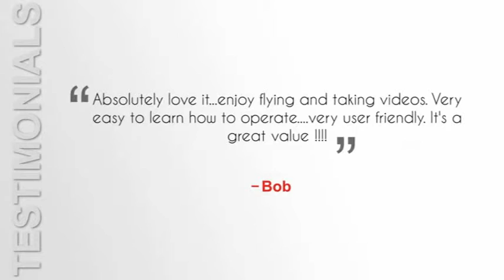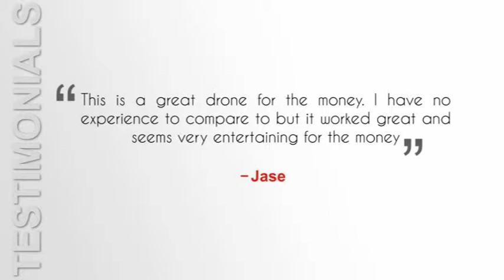Holy Stone HS200 FPV RC Drone